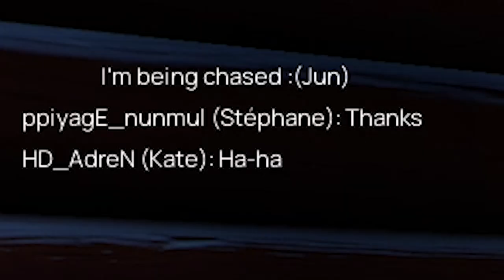Propnight Funny Moments - OH MY DAYS these stuns are illegal!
More Propnight and I think I overedited this one LMAO. Oh my days there are an unholy amount of stuns within this video and quite frankly, I wouldn't personally let that slide if I was that imposter.

► Here's my Setup:
► Logitech G512 (Blue-Switch Mechanical KB)